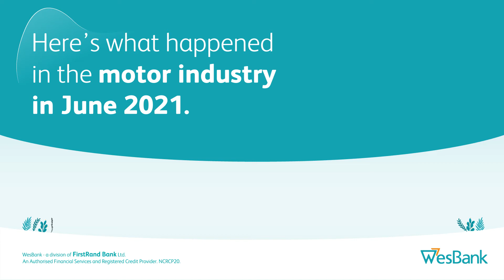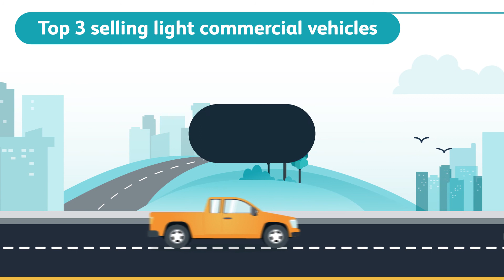SA Vehicle Sales Figures for June 2021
New vehicle sales continued to build momentum during June, although sales were marginally lower than the previous month according to naamsa | the Automotive Business Council.

“The apparent stability in the market is reassuring given the consistency in sales over the past two months,” says Lebogang Gaoaketse, Head of Marketing and Communication at WesBank. “While the majority of sales during June were not severely impacted by COVID-19 restrictions, we should expect a returned level of hesitancy during July.”

Watch the video to find out more about what happened last month in the motor industry.